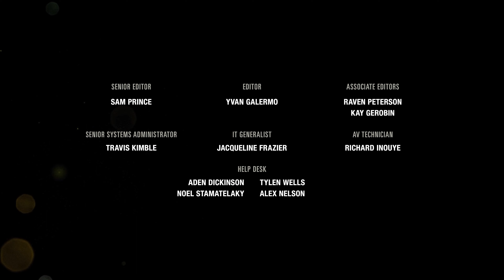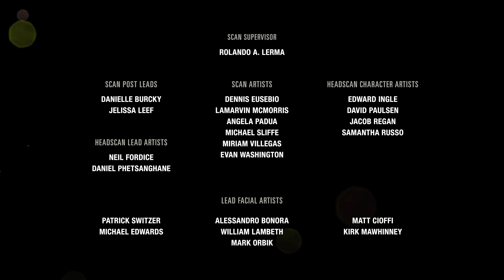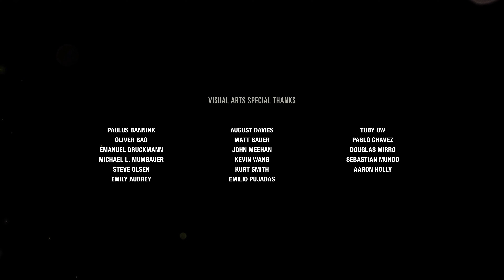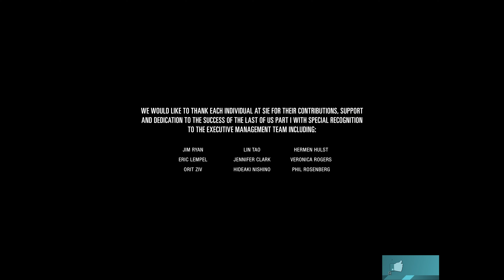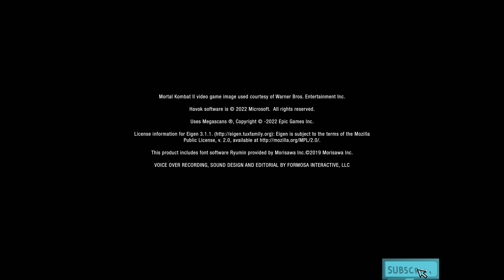THE LAST OF US (Part I) - la serie - Fin - Chapitre 7 (VOSTFR, 4K, PS5)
Découvrez le chapitre 7 Fin de la série The Last Of Us (Part I), en 4K VOSTFR et sur PS5.
Tales From Games propose une lecture original sous forme de serie TV, ou les cinematiques et les sessions in-game sont édités avec la meilleure mise en scène narrative possible.

CREDITS
🎬Directeurs. _ Neil Druckmann / Matthew Gallant
💻Développeur. _ Naughty dogs